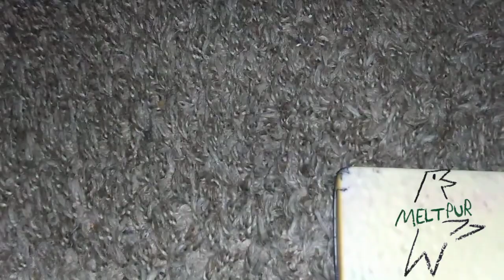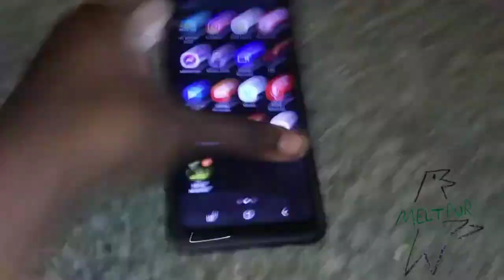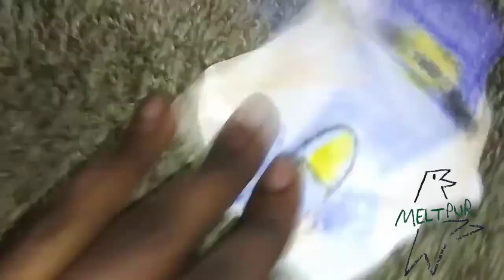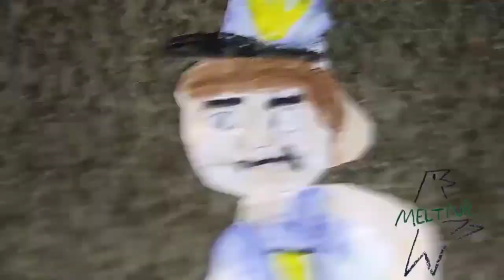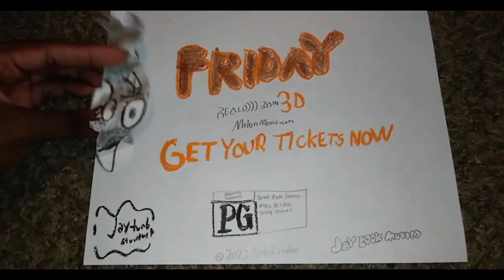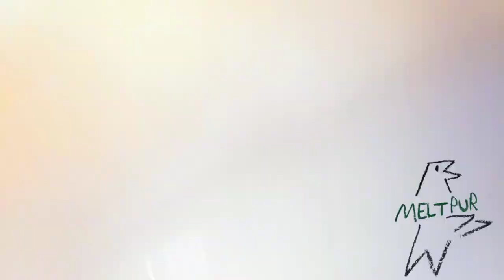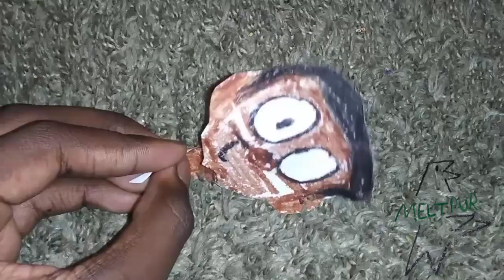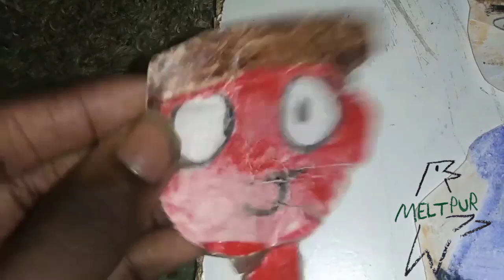September 18, 2023